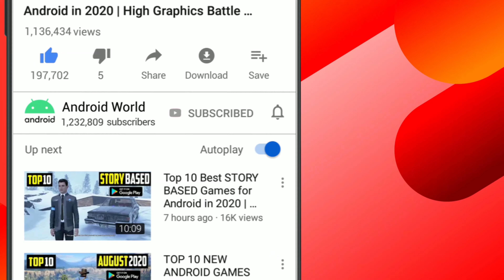Top 10 Best OFFLINE Games for Android 2022 | 10 High Graphics Offline Games for Android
Top 10 Best OFFLINE Games for Android 2022 | HIGH GRAPHICS

INTRO : 0:00

NO 10 : Offline 331MB 0:45

NO 9 : Offline 95MB  1:24

NO 8 : Offline 508MB  2:02

NO 7 : Offline 456MB  2:40

Subcribe Intro  3:19

NO 6 : Offline 466MB  4:02

NO 5 : Offline 2.1GB  4:14

NO 4 : Offline 208MB  4:55

NO 3 : Offline 1.4GB  5:25

NO 2 : Offline 172MB  5:56

NO 1 : Offline 341MB  6:37

Ending : 7:17